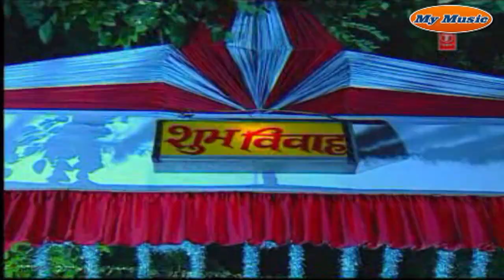Babu lala Chhatta Thaiya Maithili song By Sanjay Yadav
Album: Tohar Gor Gor Gal
Lyrics : Pawan Yadav
Music/Vocal: Sanjay Yadav